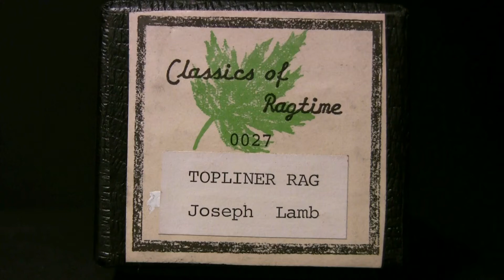Topliner Rag (Lamb) Ampico Lexington 88n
(Joseph Lamb)  Riley recut